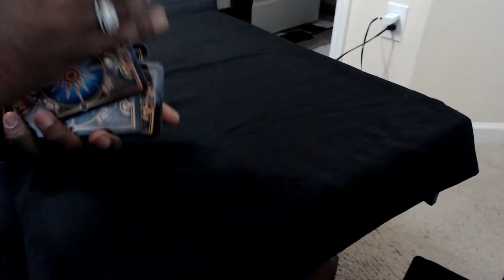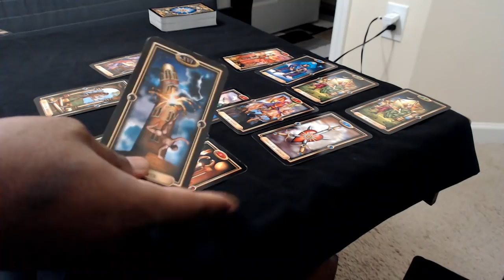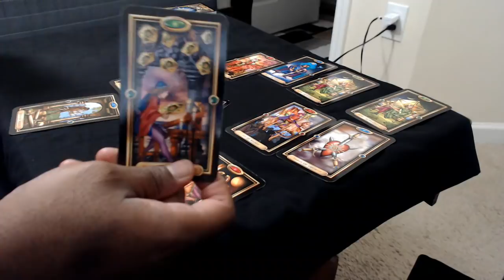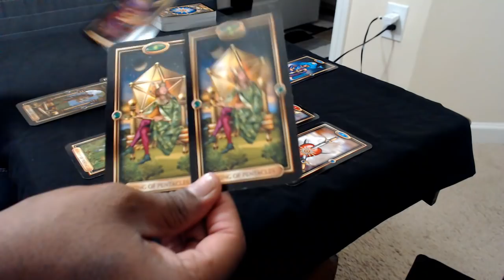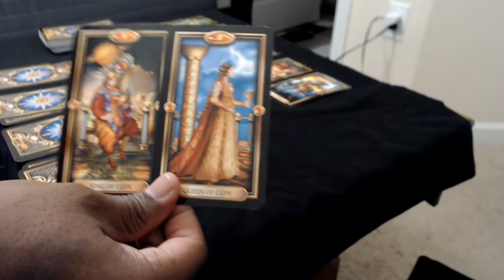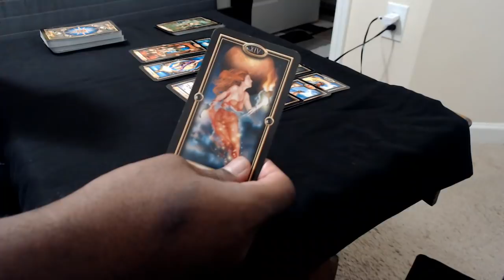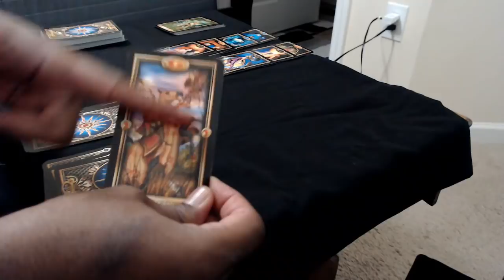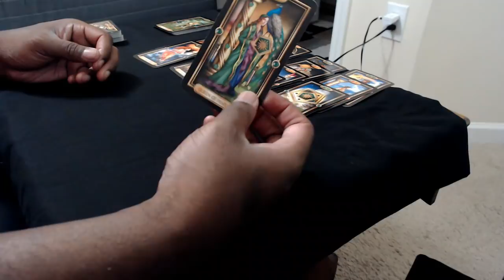Aries April 2019